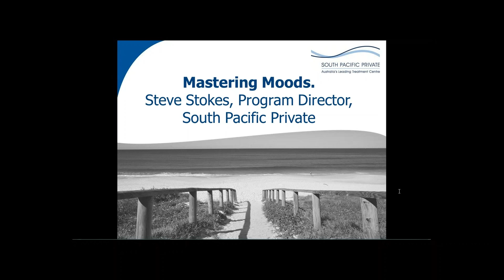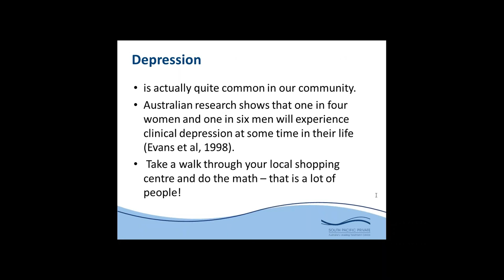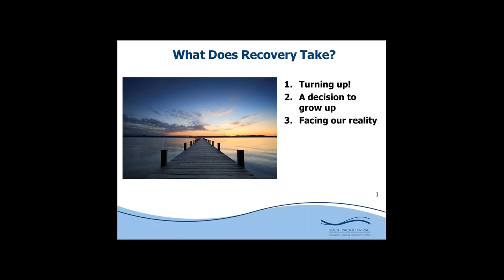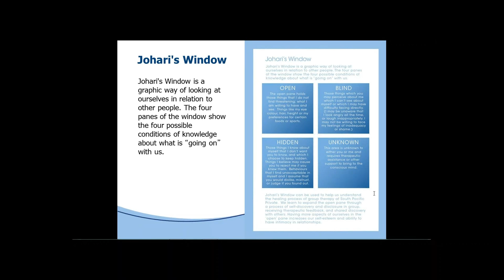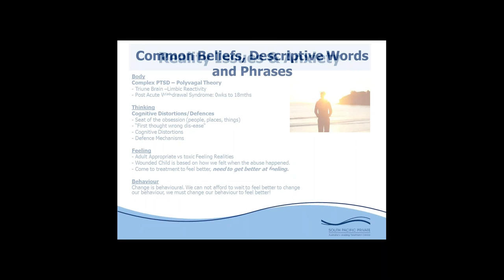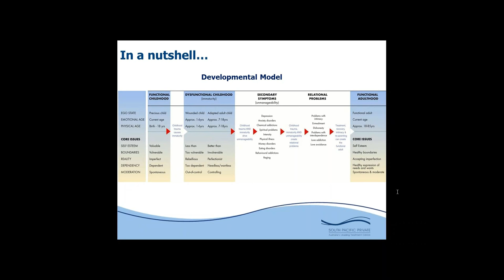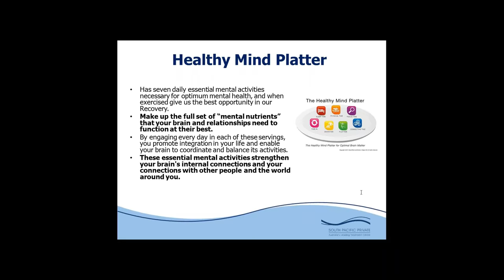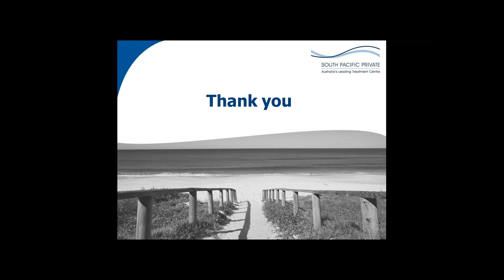Master Your Moods, Control Your Anxiety: Resilience, Trauma and Recovery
In this lecture from Sydney's South Pacific Private, Australia's leading treatment center for trauma, addiction and mental health, we explore how anxiety, trauma and shame shape our perception of ourselves, influence our emotions and often control our lives.

With awareness, treatment and resilience techniques, we learn how we can heal the damage and learn to break free.